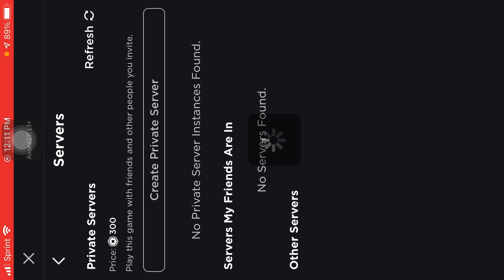Natural Disasters (Roblox)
Today we played natural disaster survival, Mr. Luke, please update the game and fix the bugs, and thanks for creating a fantastic game.

(Notice this video is intended for ages 13 and up)